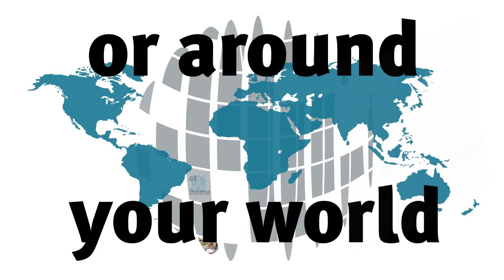Think Global University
Study to prepare for ministry right where you are.